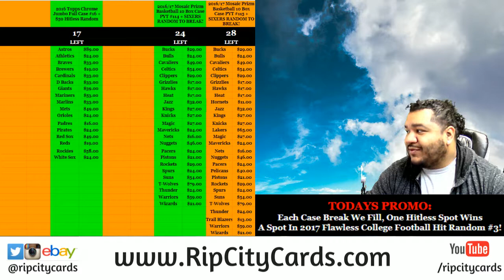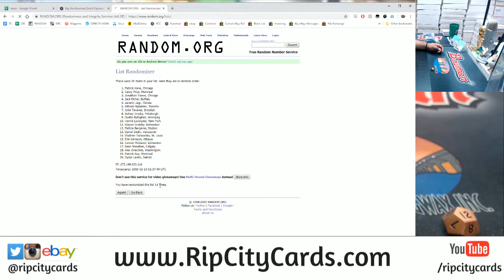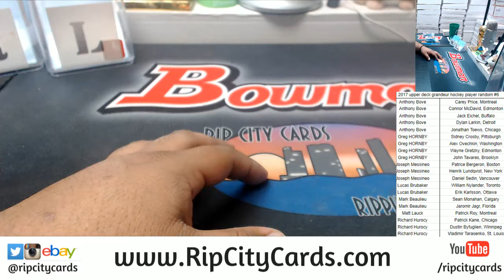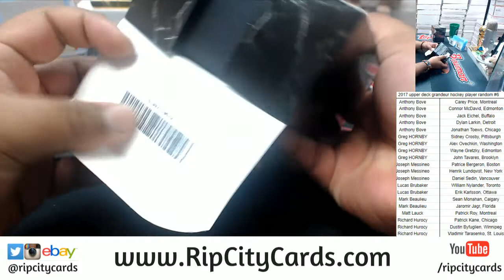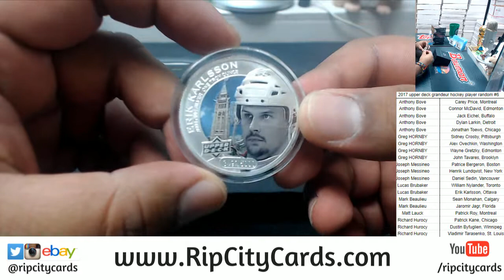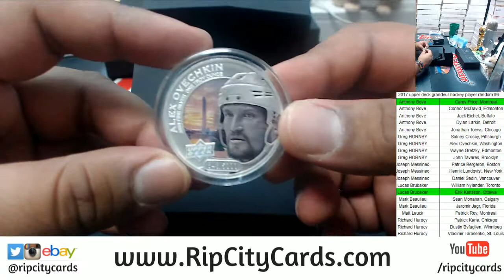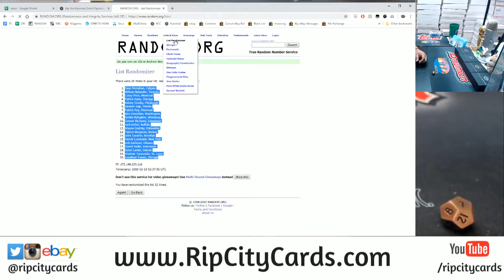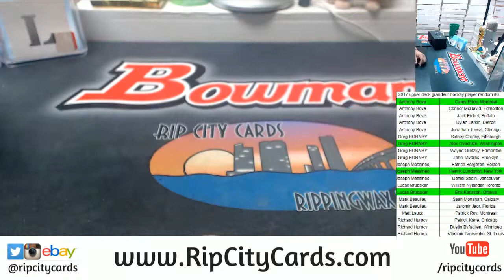2017 Upper Deck Grandeur Hockey Player Driver #6 RCC